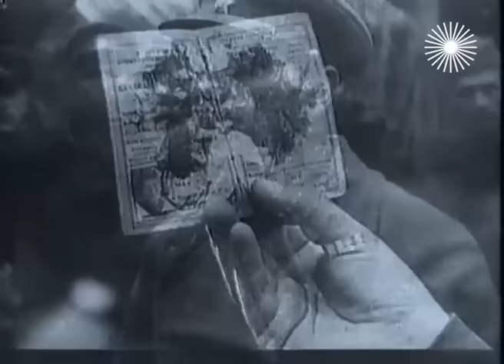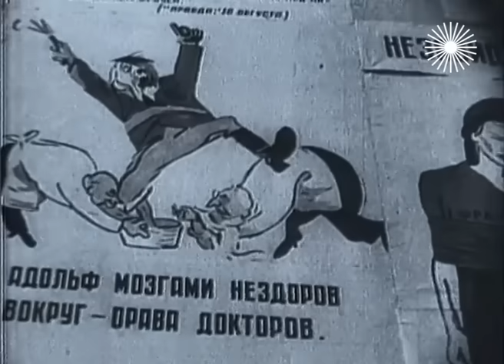Лондон во время Второй мировой войны. Жизнь под бомбардировками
Любовь, ярость и смерть в осажденном городе. Когда Англия в сентябре тридцать девятого объявила войну Германии, небо над Лондоном еще было чистым. Летом сорокового года объединенные англо-французские силы были разбиты наголову. Франция капитулировала, Англия осталась без союзников и армии. Она в одиночку противостояла нацистской Германии и, казалось, представляла собой легкую добычу для вермахта. Пожалуй, один Черчилль в те дни вселял в страну уверенность и надежду.